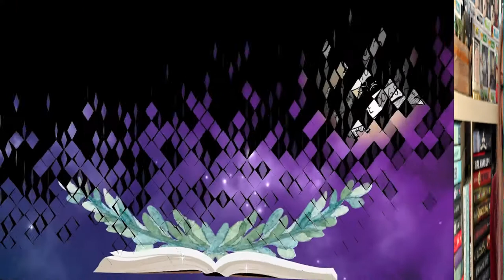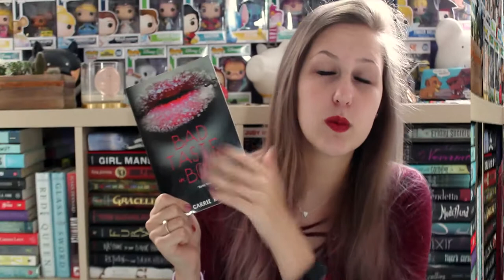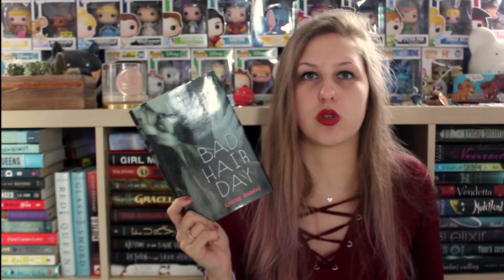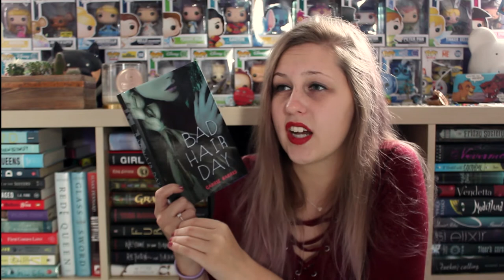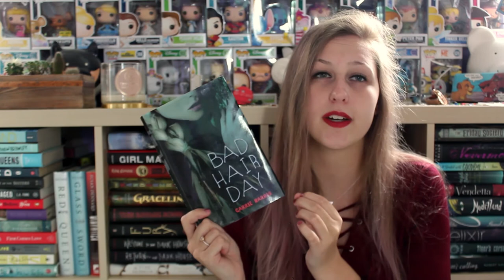THE KATE GRABLE SERIES BY CARRIE HARRIS | RANT REVIEW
I can not deal with these books man... its a no from me.